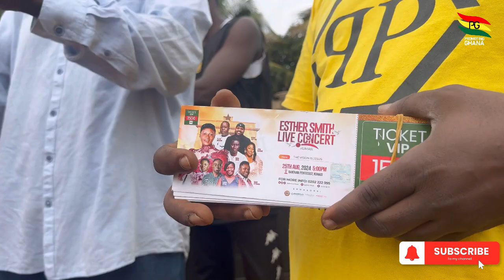Wow 🤣🤣 Esther Smith was surprised at what Likee and Akrobeto did to her gospel song 🎵 😬💔